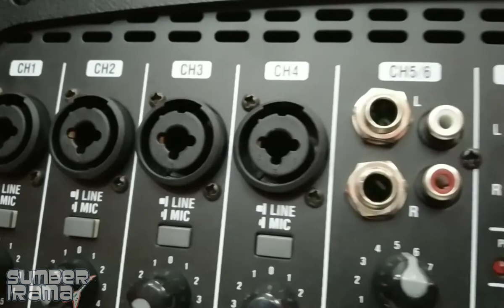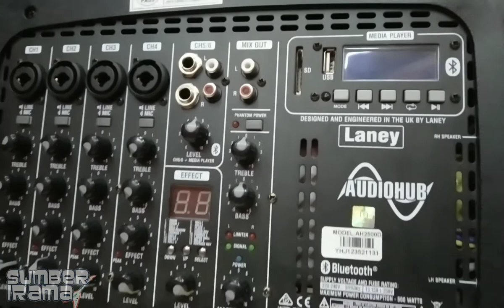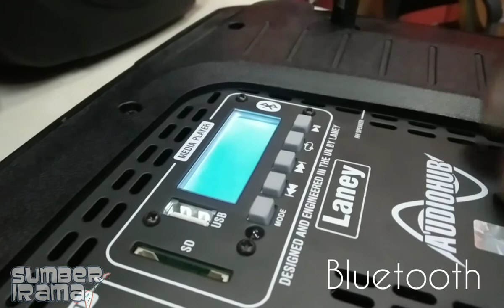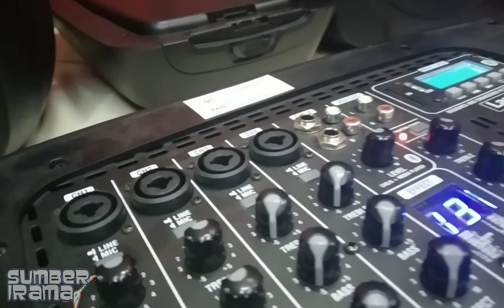AH2500D - laney amplification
Sistem PA portabel AH2500D menawarkan solusi ideal untuk band, konferensi, DJ, kebugaran, pendidikan, dan lainnya. Dengan penutupnya yang ringan 10 ”, AH2500D memungkinkan transportasi yang mudah dan pengaturan yang cepat dan sederhana. Mixer 6 saluran terintegrasi memungkinkan beberapa instrumen dan mikrofon untuk dihubungkan dan dicampur secara bersamaan. 16 efek digital terintegrasi memastikan bahwa vokal atau instrumen Anda memiliki kedalaman suaranya. AH2500D dilengkapi dengan 2 mikrofon vokal. Pemutar media terintegrasi mencakup input USB, kartu SD, dan bluetooth, memastikan bahwa musik atau trek latar dapat diputar dengan mudah melalui sistem. AH2500D menawarkan banyak solusi dalam satu paket yang terjangkau, ringan, dan portabel.